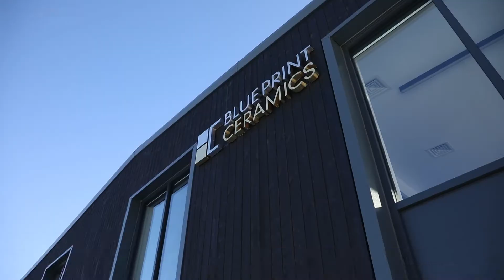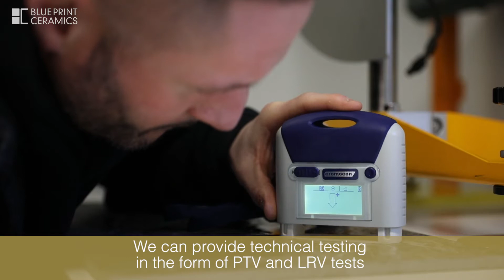BluePrint Ceramics Architectural Showroom In Meriden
Take a tour around our architectural showroom that has all the best ceramic and porcelain tiles.

Check out our super modern office and showroom space and the eco friendly building.